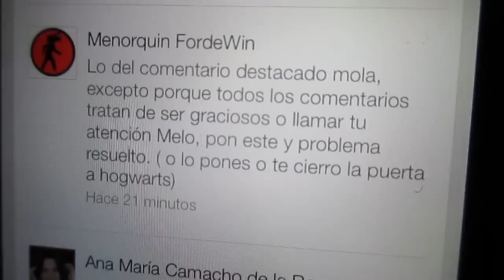ODIO A LOS VLOGGERS!! (5.2.14 - Día 4)